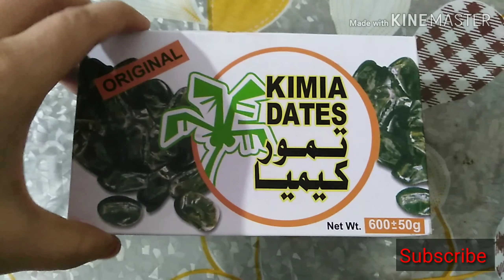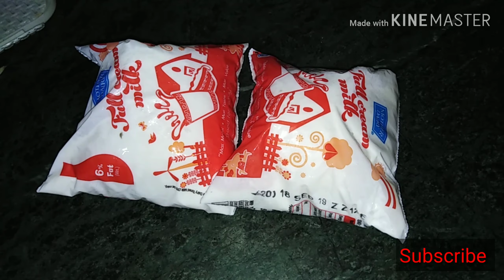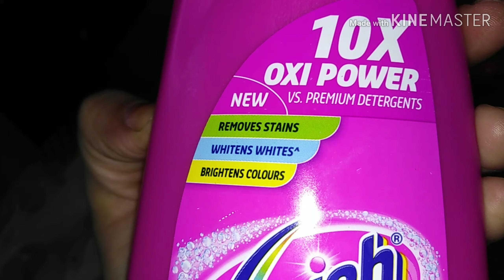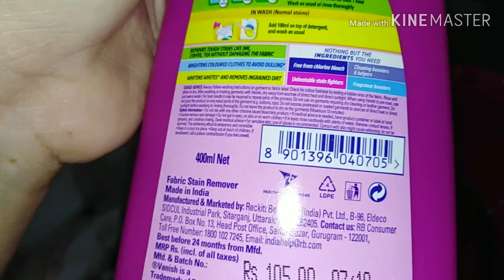My morning routine with 2years baby. My 1st vlog. Indian muslim vlog morning routine.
Morning routine with 2years baby. My 1 hour morning routine.